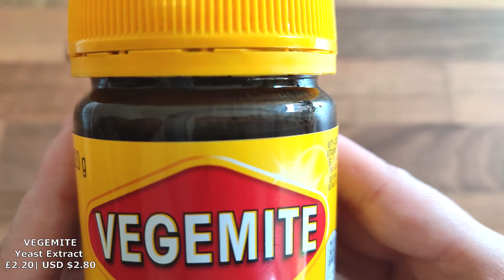Trying Marmite VS Vegemite on toast | Yummy Expedition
Trying both Marmite and Vegemite on toast, comparing them and tasting them both together in one piece of toast.